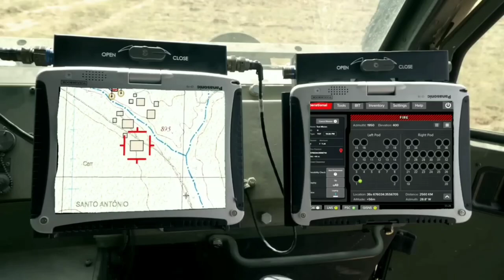भारत ने बैलिस्टिक मिसाइल रक्षा कार्यक्रम का पहला चरण पूरा किया,मिसाइलों के लिए मंजूरी का इंतजार किया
भारत की व्यवहार्य क्षमता को बढ़ावा देने के लिए, अवसरवादी बैलिस्टिक मिसाइल डिफेंस (बीएमडी) कार्यक्रम का पहला चरण पूरा हो गया है और सक्रिय मिसाइलों की पुनः आरंभ करने के लिए अधिकृत अनुमति जल्द मिलने की उम्मीद है, शीर्ष सूत्रों ने छाप को बताया।

कार्यक्रम के पहले चरण में दिल्ली और मुंबई को कवर किया जाएगा, और आने वाली बैलिस्टिक मिसाइलों से उनकी रक्षा की जाएगी।

"बैलिस्टिक मिसाइल रक्षा कार्यक्रम का पहला चरण पूरा हो चुका है। पहले कार्यक्रम के हिस्से के रूप में दो स्वदेशी लंबी दूरी का निर्धारण किया गया है। जैसे ही हमें सरकार से पूरी तरह से मंजूरी मिल जाएगी, विशिष्ट मिसाइलों का संचालन कर दिया जाएगा," रक्षा प्रतिष्ठान के एक शीर्ष सूत्र ने डिप्रिंट को बताया।

सूत्रों ने यह भी कहा कि यह सुनिश्चित करने के लिए पर्याप्त व्यवस्था की गई है कि मिसाइलों का उत्पादन कैसे किया जाए।

यह पूछे जाने पर कि मिसाइलों को फिर से शुरू करने की अनुमति कब तक मिलने की उम्मीद है, एक अन्य शीर्ष सूत्र ने कहा, "जल्द ही" बिना किसी समय सीमा के छोड़ दें।

'रडार की सीमा और क्षमता अधिक होती है'
सूत्र ने कहा कि रुके हुए दो समूह पूरी तरह से स्वदेशी हैं।

2000 के दशक के मध्य में भारत को इजरायल से स्वोर्डफिश मिली। स्वोर्डफ़िश एक सक्रिय इलेक्ट्रॉनिक रूप से स्कैन किया गया (एईएसए) लंबी दूरी का ट्रैकिंग पैकेज है, जिसे विशेष रूप से बैलिस्टिक मिसाइलों का मुकाबला करने के लिए बनाया गया है।

यह इजरायली ग्रीन पाइन लंबी दूरी का रुख है, जो इसकी एरो मिसाइल सुरक्षा प्रणाली के महत्वपूर्ण घटक हैं। हालाँकि, स्वोर्डफ़िश कई स्वदेशी का उपयोग करती है।

 एक बचाव सूत्र ने कहा, "स्वोर्डफ़िश के बाद, हम उच्च श्रेणी और क्षमता वाले दो स्वदेशी नौका बनाने में पहुँच रहे हैं।"

बीएमडी कार्यक्रम
1998 में पाकिस्तान के पहले परमाणु परीक्षण और इस क्षेत्र में चीन की विस्तारित भारत की बैलिस्टिक मिसाइल रक्षा कार्यक्रम 1999 में शुरू किया गया था।

बीएमडी दो स्तरों पर काम करता है - एंडो-वायुमंडलीय (पृथ्वी के वातावरण के अंदर) और बाहरी-वायुमंडलीय (पृथ्वी के वातावरण से बाहर फैला हुआ स्थान)।

जबकि चरण एक अंत-वायुमंडलीय स्तर पर आने वाली मिसाइलों को नष्ट करने से संबंधित है, चरण दो बाहरी-वायुमंडलीय स्तर पर उसी से संबंधित है।